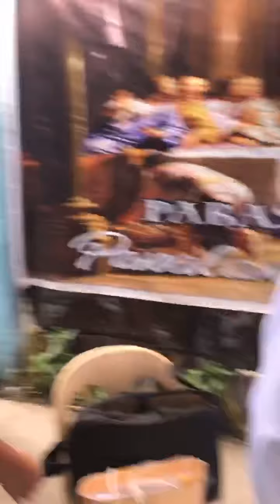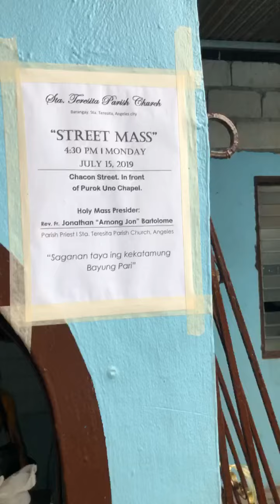July 15, 2019 - Street Mass at Purok Uno, Sta Teresita